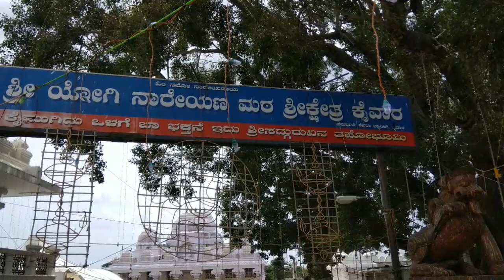Bheema Bakana Betta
Battiganahalli, Karnataka 563128